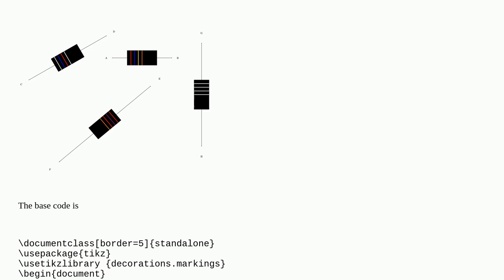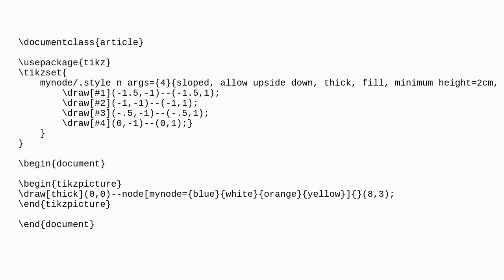Tex: Create command with decoration in Tikz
Create command with decoration in Tikz

A special thanks goes out to the awesome community

  tikz-pgf decorations tikz-path